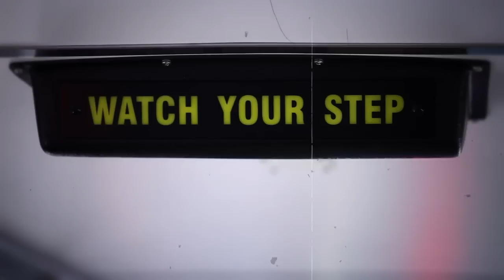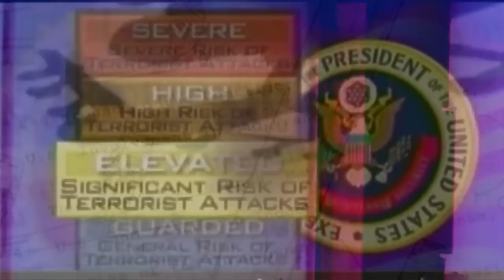Thievery Corporation - Culture of Fear [Official Music Video]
The official music video for "Culture of Fear" ft. Mr. Lif

Thievery Corporation continue to blend musical styles in their trademark fashion; space-rock jams lead to hip-hop inspired grooves, airy downtempo trances, and dub-reggae infused vibes throughout the journey. Released on June 28, 2011, Culture of Fear is Thievery Corporation’s 6th studio album through their ESL Music imprint.